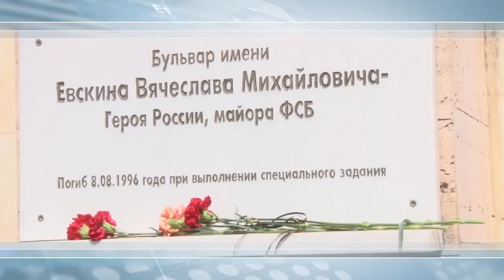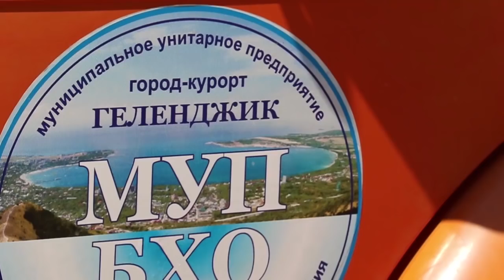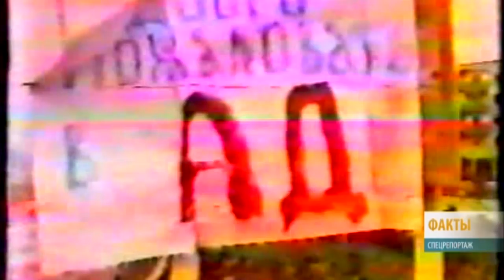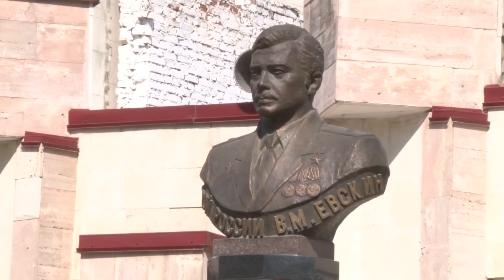Новости "Анапа Регион" от 8 августа 2018 года